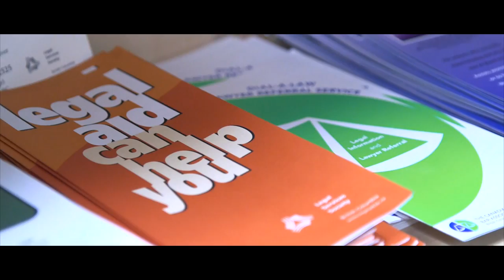TRU Legal Information Service